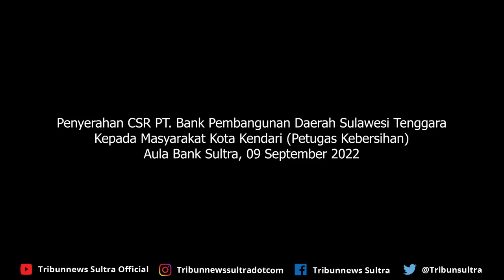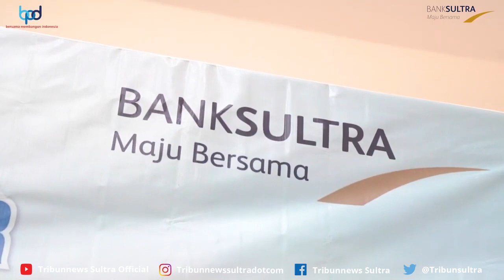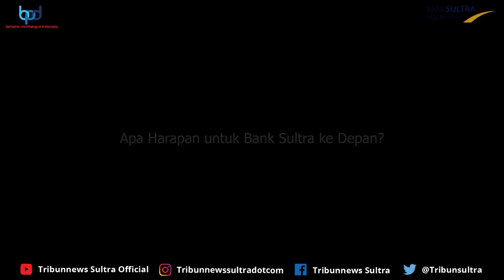Bank Sultra Bantu Warga Terdampak Kenaikan Harga BBM di Sulawesi Tenggara, dari Nelayan hingga Ojol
TRIBUNNEWSSULTRA.COM, KENDARI - Bank Sultra bergerak cepat memberikan stimulus bantuan bagi masyarakat prasejahtera di Kota Kendari, Sulawesi Tenggara (Sultra).

Bantuan program Coorporate Social Responsibility (CSR) itu diberikan kepada warga terdampak kenaikan harga Bahan Bakar Minyak atau BBM subsidi jenis Pertalite dan Solar.

Editor Rheymeldi
Sumber YT/ Bank Sultra